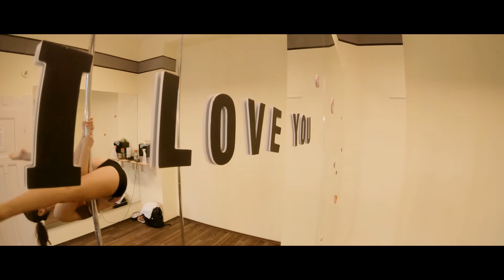Magic Fitness | Sportnap | Gyöngyös | 2018.09.22.